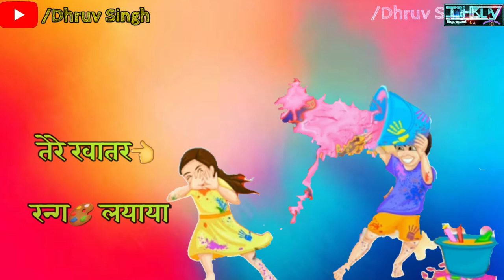|Sumit Goswami| Holi Anthem| New Holi Status|Khatri| New Holi Status 2022| haryanvi Holi Status |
🤎🤎 A New Song Status 🤎🤎
Hope You Will Give A Lot OF Love😘
New Haryanvi song whatsapp status 2021.👉 The Holi anthem New Haryanvi Song Whatsapp Status Holi Whatsapp Status Sumit Goswami khatri👈
Holi status holi, holi sttaus new
Holi New haryanvi song sumit goswami whatsapp status
Holi status new 2022
Sumit goswami new haryanvi song
KHALNAYAK status
Ajay hooda new song status
Song Details
🚀 { Title Song }:- The Holi Anthem

👫 { Starring }:- | Sumit Goswami ||Khatri |

🎤 {Singer }:- Sumit Goswami /Khatri (Rap)

🎵 {Music }:- Khatri

💵💸Producer : Sumit Goswami Official

✂️ EDITOR: ** DHRUV SINGH**

🎥 Director:- Deepesh Goyal Sumit Goswami

🎶⚔Music and Label Dhruv singh
❤ Whatsapp status made by dhruv singh

Tiktok--- 👉 Dhruv Ahlawat 👈
(( DhruvSingh_07))

Foĺlow me on these accounts and keep supporting

|Sumit Goswami| Holi Anthem| New Holi Status|Khatri| New haryanvi songs haryanvi 2020 status

• SUMIT GOSWAMI NEW HARYANVI SONG WHATSAPP STATUS
• Sumit Goswami Holi Song status
• Holi status
• New haryanvi song whatsapp status
• Holi best status with Lyrics
• New haryanvi holi status
🔱जय महाकाल ॐ 🔱 जय श्री राम 🚩
जय जवान💪 जय किसान👨‍🌾
DhruvSingh @Dhruv singh